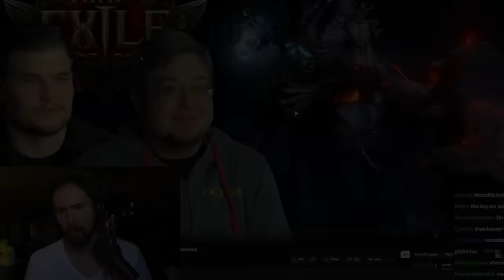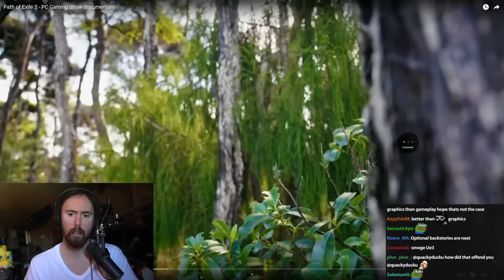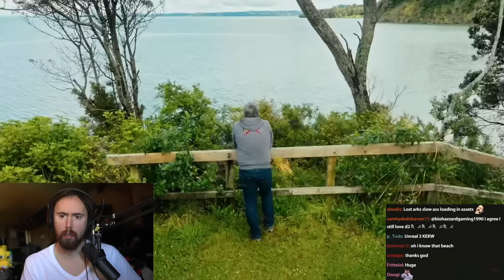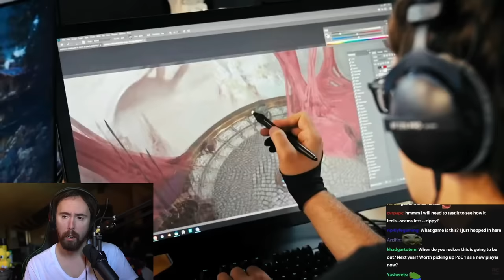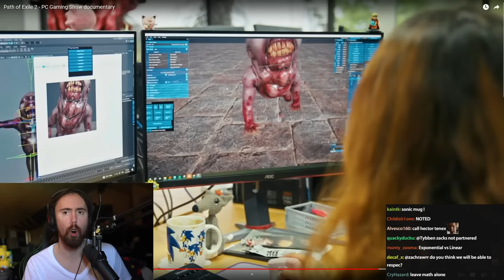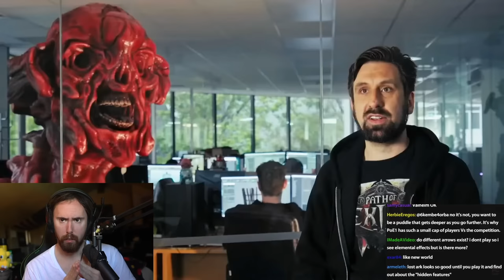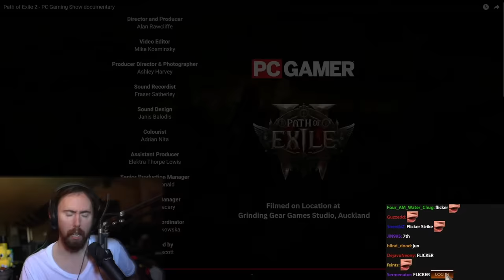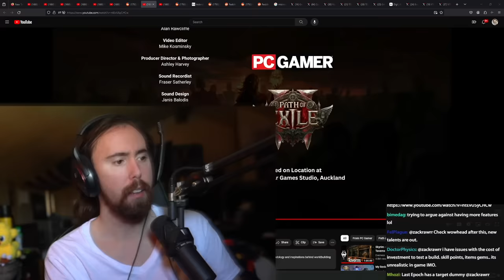Path of Exile 2 Team Reveals The Truth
Path of Exile 2 Documentary featuring PoE 2 Game Directors & Game Designers